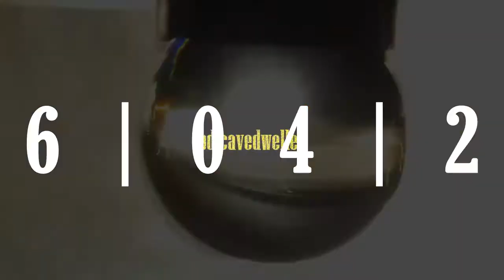know your illusion: news.abc.net.au [i'm speechless]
while clearing HD space this morning I stumbled across this piece of local abc news fraud I'd forgotten about from ‎17 ‎February ‎2021.. I'd suggest it's quite self explanatory.. suffice to say the sliding not rolling shape shifter vehicles are real, as much as they are not.. if that makes sense.. it should.
please help spread the word - and come join the real new world order - we're holding your place, thank you in advance ;-) much love to all!